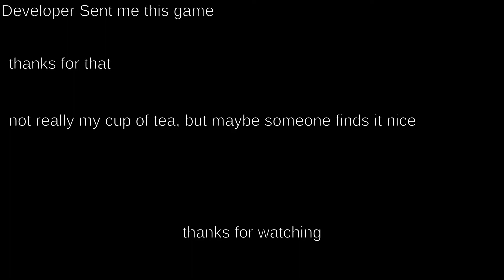Brushwood Buddies - Linux | Gameplay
In Brushwood Buddies, an unusual puzzle game, adorable creatures will enlist your help to craft various items as they journey through forests, grasslands, and villages! Discover tons of recipes, and find clever ways to manage inventory space and resources while keeping your buddies happy.

Requirements:

MINIMUM:
OS: glibc 2.15+, 32/64-bit (tested with Ubuntu 12.10 32-bit, SteamOS/Debian 64-bit and Arch)
Processor: Dual Core CPU
Memory: 1 GB RAM
Graphics: OpenGL 3.0+ support
Storage: 200 MB available space

Recorded with:SimpleScreenRecorder (nvenc, 45000kbits,uncompressed audio)
Edited with: kdenlive (x264, 1080p 12000 kbps)
Intro: by user colonelkoik, music by myself
System Specs:
Processor:AMD FX-8320 @ 4,4Ghz
Memory:16 GB DDR3 (1866Mhz)
Video Card:Asus 970 STRIX 4GB (3.5GB)
Sound Card:Focusrite Scarlett 2i2
Motherboard:Gigabyte GA-970A-D3
Operating System:Arch Linux 64bit
Kernel: 4.4
Filesystem: ext4
Nvidia drivers: 361.28
Desktop Environment: MATE (1.12) + nvidia's ForceCompositionPipeline = On